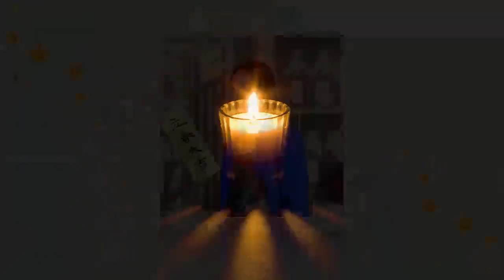베일 듯한 '명품 콧대'로 리얼 '바비 인형' 포스 풍긴 혜리